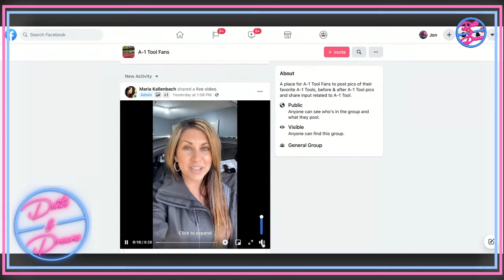New Tech New Tools | Randy Fender | Dents & Dreams | 13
Today I talk with Randy Fender, we cover his PDR Journey and what lead him to create the Pull Master an amazing glue pull repair device that is simple, effective, and mobile.

🔽🔵 Dents &amp; Dreams Podcast 🟣🔽